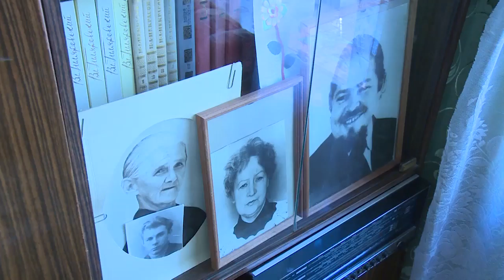Рожденная до революции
Рожденная до революции.  К жительнице Щёлкова Гали Граковой с визитом приехал глава Щелковского муниципального района Алексей Валов.  Он привез ей слуховой аппарат, с просьбой о получении которого женщина ранее обратилась в районную администрацию